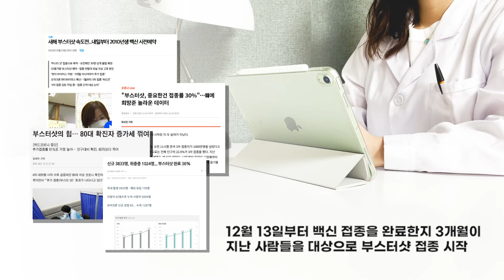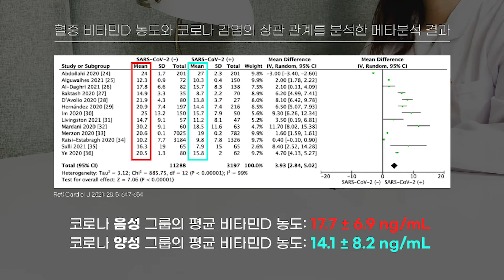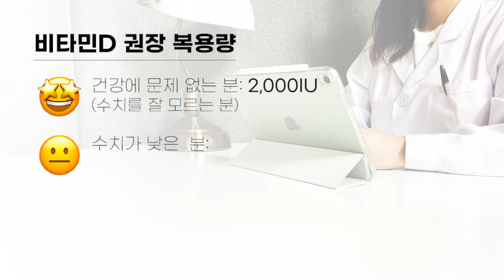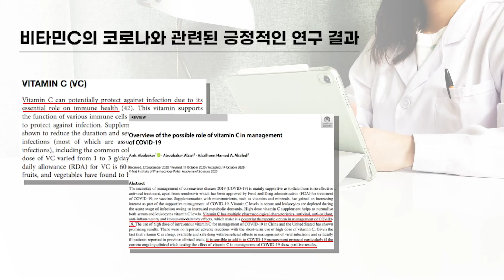코로나 부스터샷 접종 전후라면 비타민D를 드세요! 면역력 높이는 성분 리뷰와 영양제 추천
12월 13일부터 백신 접종을 완료한지 3개월이 지난 사람들을 대상으로 부스터샷 접종이 시작되었죠?

앞으로 바이러스의 확산과 백신 접종이 얼마나 장기화될지 모르는 상황에서 이왕 백신 접종을 해야 한다면 그 효과를 극대화할 수 있는 방법에는 어떤 것이 있을지 알아보면 좋을 것 같아 오늘 영상을 준비했어요.